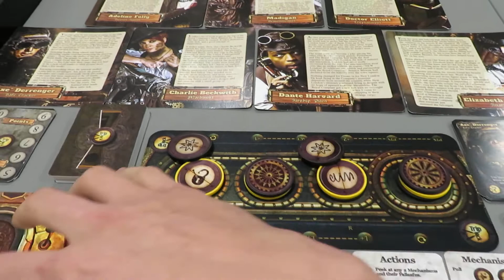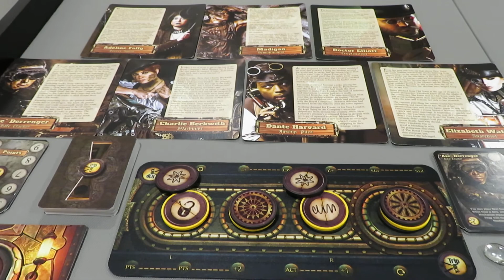Triplock | Giveaway!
Rolling Solo is giving away a brand new copy of Triplock to one lucky subscriber of the channel thanks to Adam and Josh Carlson and Chip Theory Games!

This is my fourth giveaway and you guys deserve it for being such an amazing solo community!

Good luck and as always, keep on Rolling Solo! :)